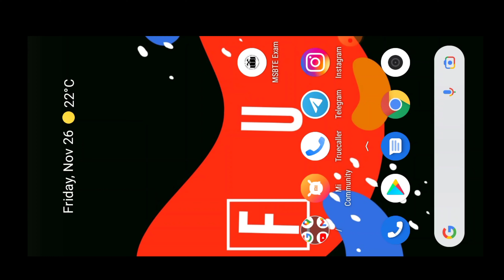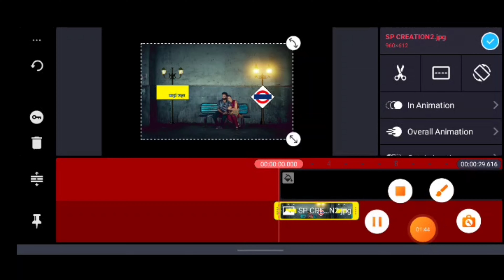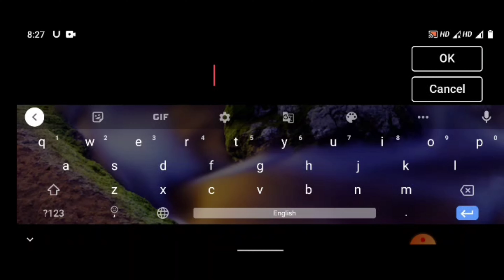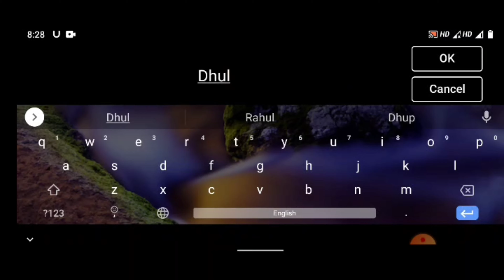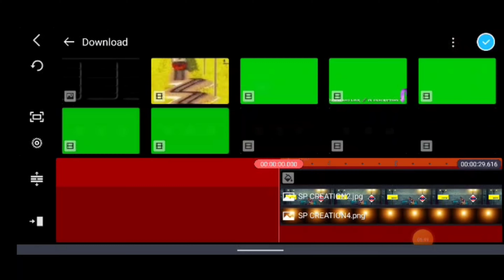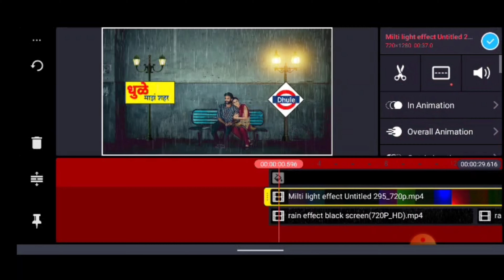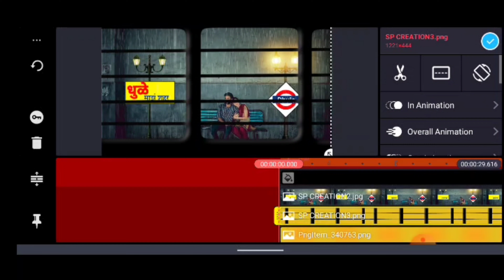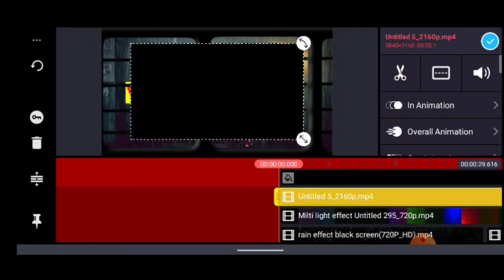3D Train Moving Status Editing// New Kinemaster Video Editing/Video Editing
3D Train Moving Status Editing// New Kinemaster Video Editing/Video Editing

Hi This is Tushar Graphics. Here you can get all graphics, photo editing,Tech related Stuff.